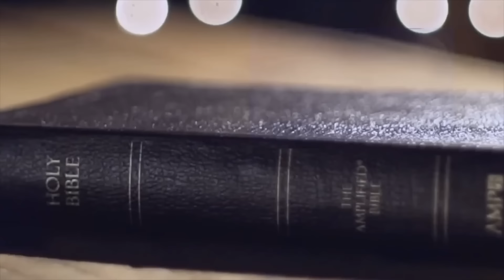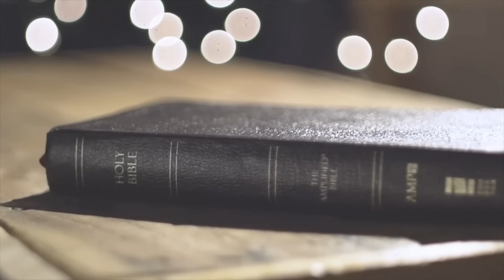Iglesia Adventista Forest City "Estudiemos Juntos" #8 | Cómo planificar para tener éxito | 02-25-23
👉 Horarios de culto de Iglesia 👈

Sábados 9:30 am Servicio de Adoración y Alabanza en Inglés (English Service) 🙏🕚 | 10:30 am Escuela Sabática (Estudio Bíblico)🙏🕚 | 11:30 am Servicio de Adoración y Alabanza en Español🙏